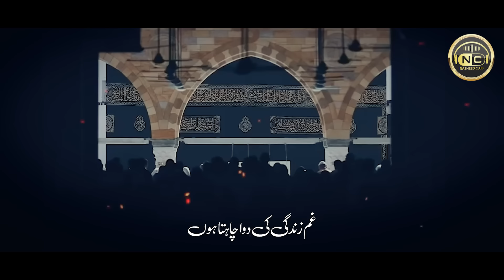Heart Touching Naat | Madinay Ki Dilkash Fiza Chahta Hun | Hafiz Jalabeeb Qadri | Nasheed Club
Heart Touching Beautiful Naat| Madinay Ki Dilkash Fizaon | Hafiz Jalabeeb Qadri  | Nasheed Club

Track: Madinay Ki Dilkash Fizaon
Artist: Hafiz Jalabeeb Qadri
Audio: TSD
Production : Nasheed Club

naat
hamd
Sale ala sale ala
SAL E ALLA
silsala Alam naat
Heart Touching Kalam
Sajday
Hum Laen Kahan Say wo dil
jo tujh ko dikhana hay
emotional kalam
Nigahon K Sajday
phir pesh e nazar
gumbad e khazra
jannat men qadam hai
phir paish e nazar gumbad e khazra hay
Howa Hai Dushman Sara Zamana
Mere Pyare Allah Mera Dil Badal De
Mere Allah Mujh Pe Reham Kar De
Mein Tha Aaqa Ki Yaadon Mein Khoya Howa
Rehmat Ka Samandar Hen Aaqa
Chehra Hai K Anwar e Do Alam
Chalo Madine
Dil Kehta Hay
Meray Dil K Qareeb Wo Rasool E Ameen
Sajday
emotional kalam
Nigahon K Sajday
gumbad e khazra
heart touching naat
Nabi Kay Dar Pay Jaon Main
salle ala nabiena salle ala muhammadin
Madinay Ki Dilkash Fizaon
Muhammad Naam Aisa Hai